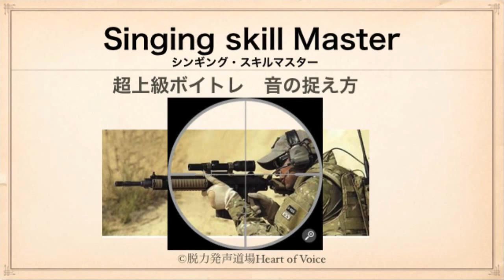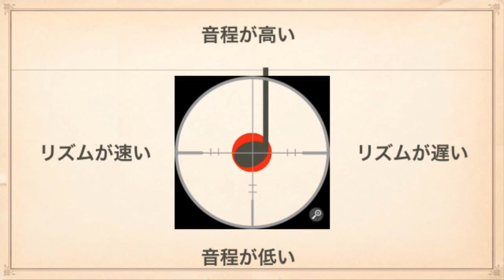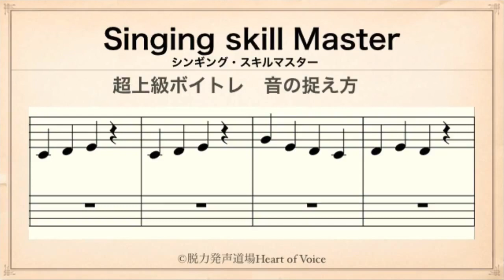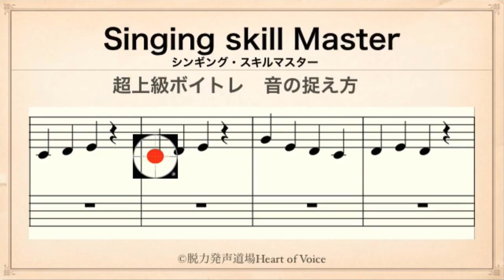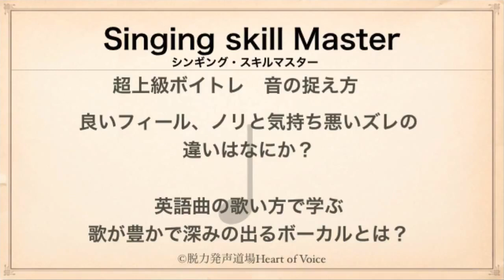01超上級ボイトレ英語曲の歌い方